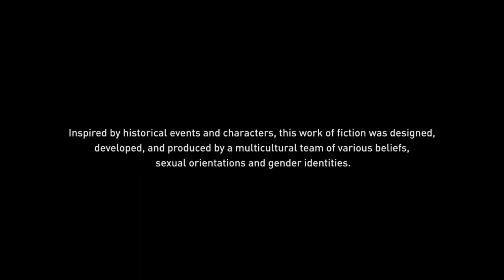Part-1- Assassin's Creed Mirage Full Gameplay Walkthrough - No Commentary - Let's play and Enjoy.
Assassin's Creed Mirage Walkthrough Part-1- Let's play Easy way to complete the Mission Below:

"The Master Thief of Anbar", "A New Beginning", "Taking Flight", "Baghdad Bound", "Follow Nur's Lead", "Contact the Rebels", "Zeroing In",

Also The Forty Thieves Quest with Unlock a Prince of Persia–inspired outfit, eagle and mount skins, weapons, and more.